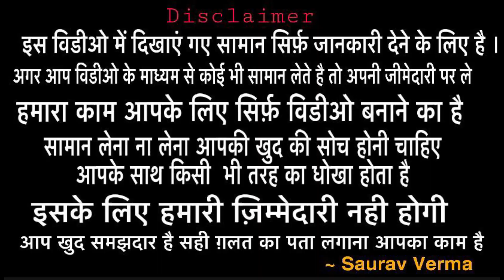50% सस्ते , less rate लेडीज की हर varity, सेल sale sale sale ,सिंगल पीस लें घर बैठे Sachdeva fashion